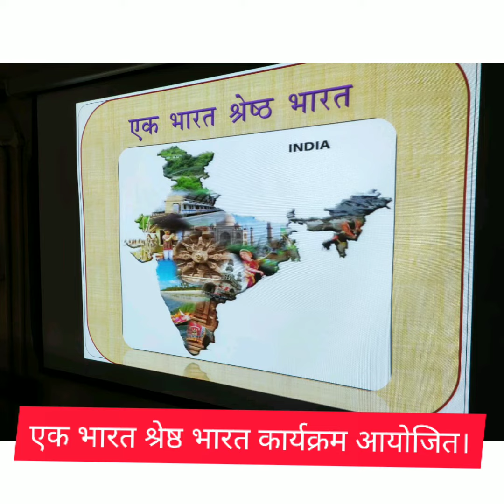11 February 2020